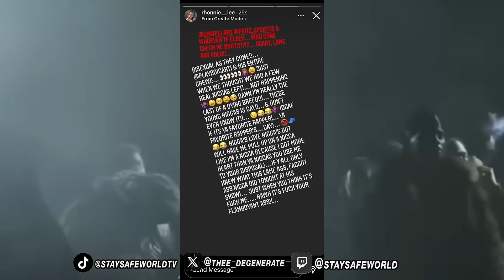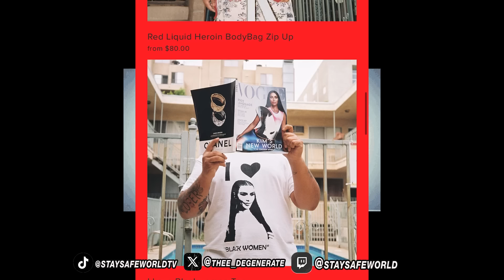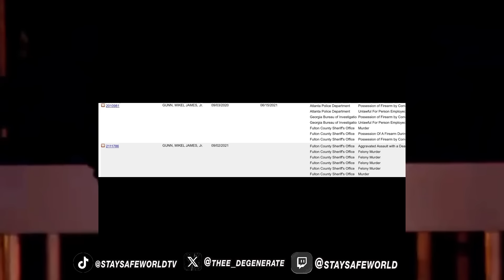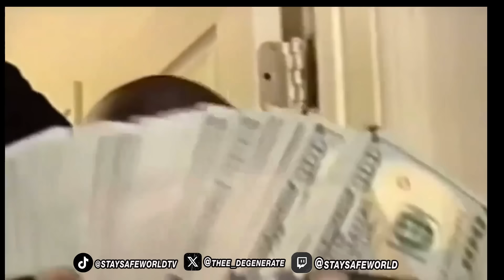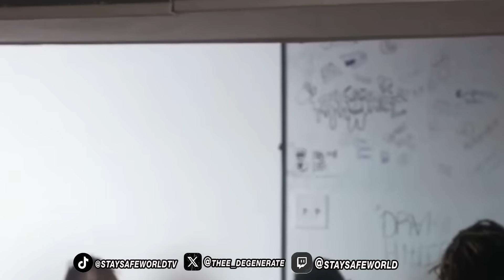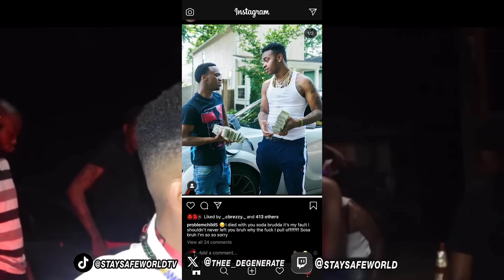HOMIXIDE DTE VS HENCHMEN 5L : Playboi Carti and Benji Blue bills SHOCKING BEEF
Reaction to Playboi Carti and BenjiBluebills wild beef in atlanta and everyone involved including ola runt, problemchild5 and more. shop merch